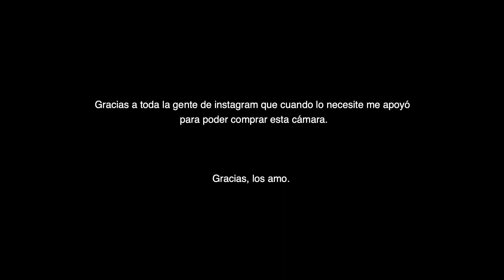Por qué compré la Canon 90D y no la RP? Canon 90D vs RP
Donde comparo la Canon EOS 90d contra la EOS RP y explicó porque pienso que la 90D es una mejor inversión para los fotógrafos que hacen fotografía en exteriores o paisajes.

BUSCAS MEJORAR TUS VIDEOS O FOTOS? Encuentra más información para contratar una asesoría privada conmigo en este
Hablemos sobre tus redes, videos, creación de contenido, fotografías, consejos, equipo fotográfico y más.

La Música de mis videos la saco de Artlist, acá te regalo 2 Meses GRATIS en tu suscripción